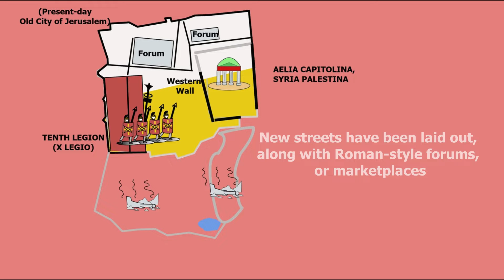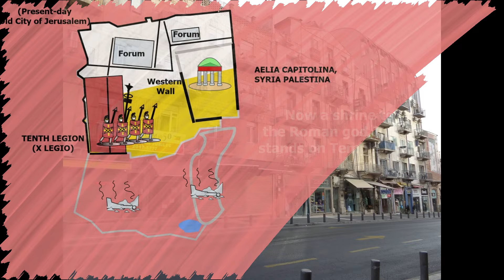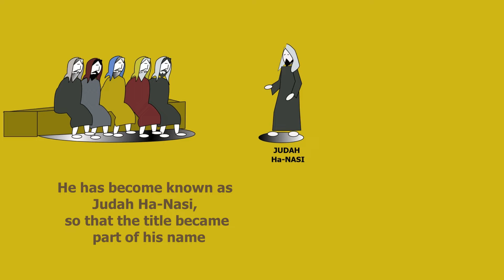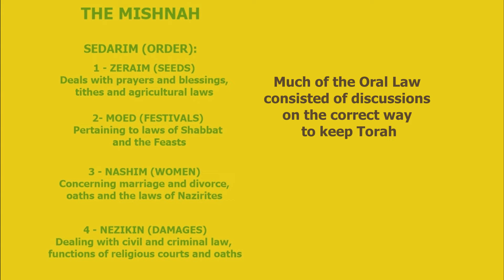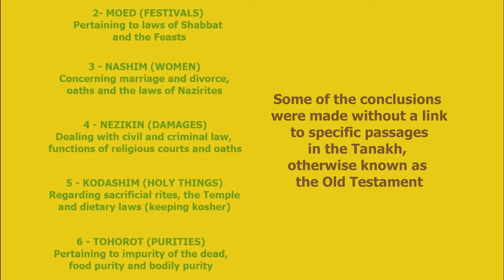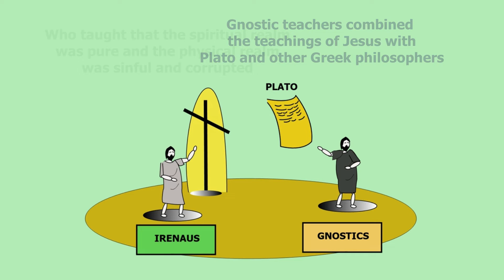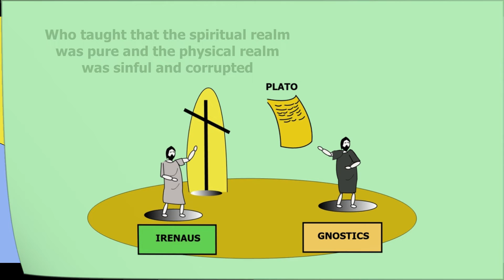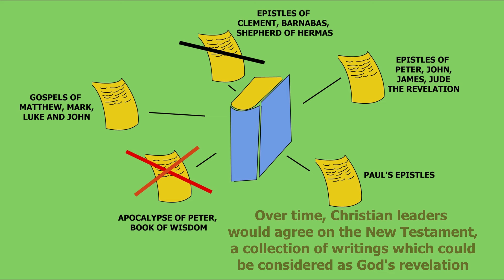Generation HB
In 170 AD, Jerusalem no longer exists- it has become the Roman city of Aelia Capitolina. The Temple is gone, now the city is home to the Tenth Roman Legion Fretensis. Judaism and Christianity both thrive away from Jerusalem. The Jews compile the Mishnah, which later forms the core of the Talmud. The Christians fight against heresy and form the New Testament